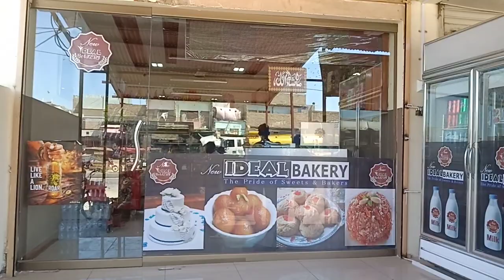New Ideal Bakery in Tando Jam - a huge varieties of cakes and sweets 2019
ٹنڈو جام شہر میں بہترین بیکری کا افتتاح جہاں آپ کو حفظان صحت کے مطابق آپ کو ہر قسم کے کیک اور سویٹس دستیاب ہیں ۔
Well design Bakers Shop where you can get all types of cakes and
new ideal bakery in tando jam city hyderabad
sweets (NEW IDEAL BAKERY)
Shop # 07 Main Work Shop Tando Jam City Hyderabad
2019